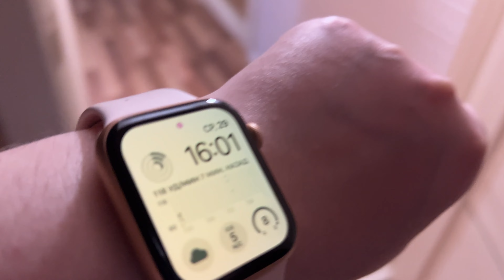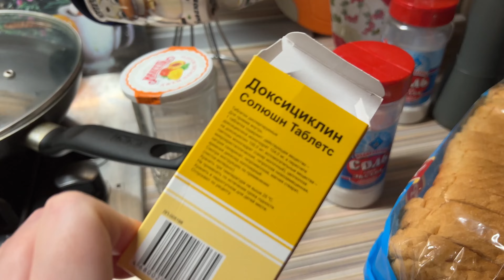1592 ПРИШЛОСЬ ЕХАТЬ на ДАЧУ СРЕДИ НЕДЕЛИ\ЧИНИМ СЕПТИК\СТРАННЫЕ РАБОЧИЕ\ДАНЯ ХОЧЕТ ПЕРЕСТАНОВКУ влог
Пришлось уехать на дачу среди недели, так как нам нужно чинить септик. Странные рабочие, не хотят или не могут ничего делать. Показываю наш дом. У Дани идеи. Хочет перестановку и ремонт. влог. Жизнь в России